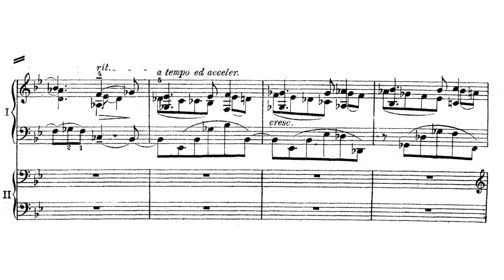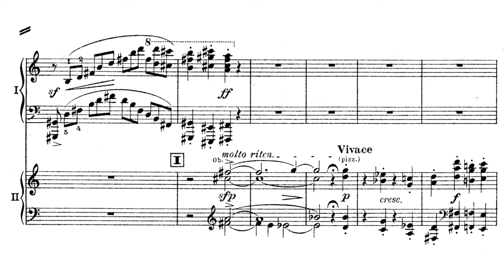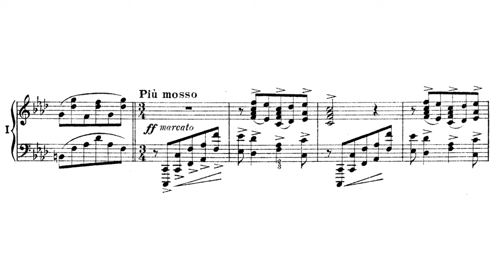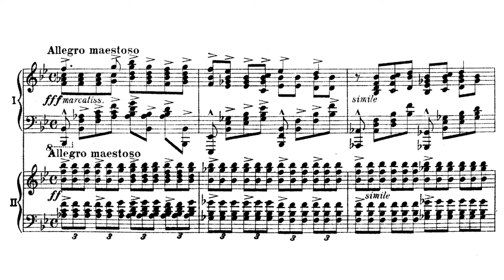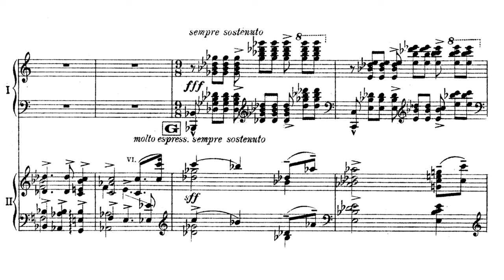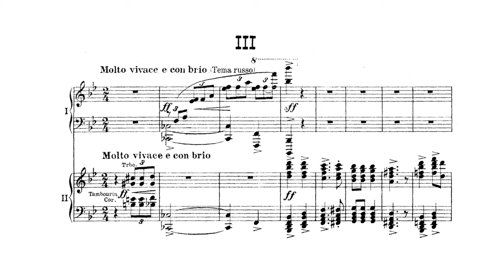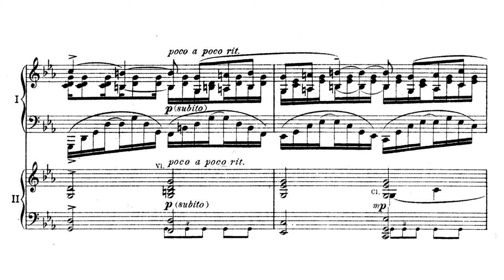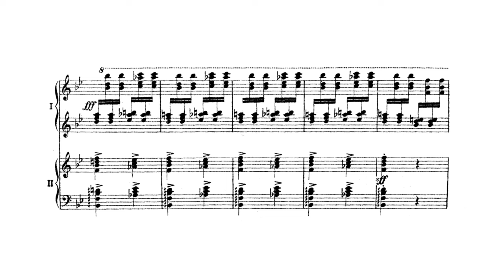Bortkiewicz - Piano Concerto No. 1, Op. 16 (Shadrina, Sukach) [Christmas Special No. 4]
I. Lento, Allegro deciso - 00:00
II. Andante sostenuto - 16:17
III. Molto vivace e con brio - 22:07

Bortkiewicz’s Piano Concerto No 1 is one of the great ‘fun’ concertos with its heady bravura writing, lush orchestration, strong, well-wrought and effective material and, in the first movement, one of the most seductive, romantic themes of the whole genre. Hollywood never had it this good—close your eyes and black-and-white films of lost love, heartache and yearning passion are conjured up. If the other two movements are less successful they are only slightly so; the second is a gorgeously tuneful Andante, the Finale a Russian dance. Chronologically, of course, Hollywood has nothing to do with Bortkiewicz and his First Concerto. Dedicated to his wife, the work was premiered in 1912 (and published the following year), after which it was taken up enthusiastically.

(Hyperion)

Sergei Bortkiewicz Concerto No.1 for piano and orchestra in B flat major, Op.16
Odessa Philharmonic Orchestra, Ukraine
Olga Shadrina - piano, Ukraine
Mykola Sukach - conductor, Ukraine